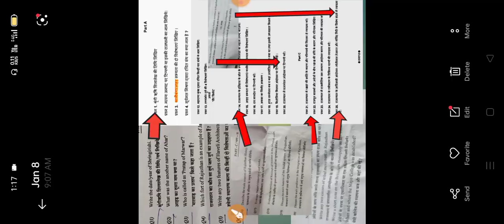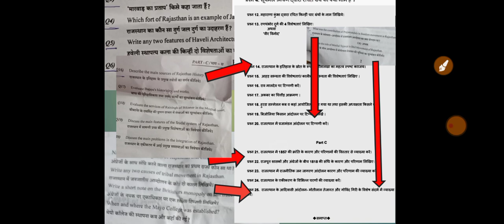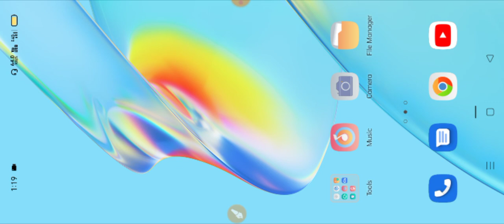B.A. Second Year Exam 2021-22 Political Science Paper 1 & 2. B.A Part II Students Must Watch 🔥🔥 mdsu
B.A Second Year Exam 2021-22 | Mdsu BA Second Year Political Science Papers 2022 | ba part II Political science paper 1 & 2 pdf |